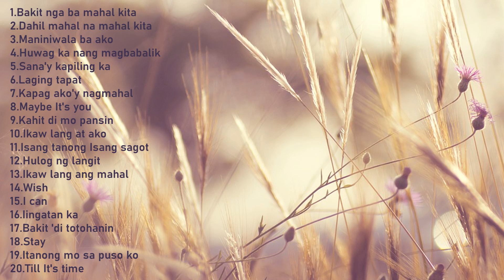OPM Song Hits | Sentimental Nostalgic Love OPM SONGS